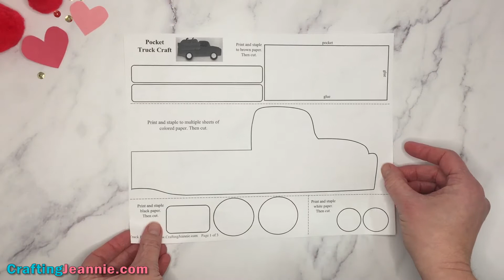Pocket Truck Craft (Free Template)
Make this truck craft for preschoolers. Get the FREE Template Printable & Instructions for this fun pickup truck Craft

Make these amazing holiday paper trucks... They have pockets! Use the template to make the truck and the hearts, pumpkins and trees. Then kids can have fun putting the decorations in and out of the pocket. Make them with your classroom, scouts or at home.

This is a fun holiday truck craft, Valentine's day truck craft, and Fall truck craft! It's so versatile.

for more craft videos!